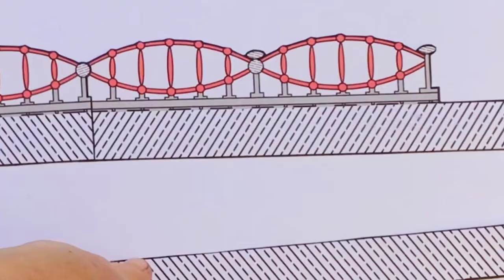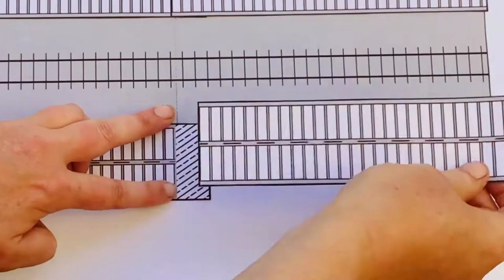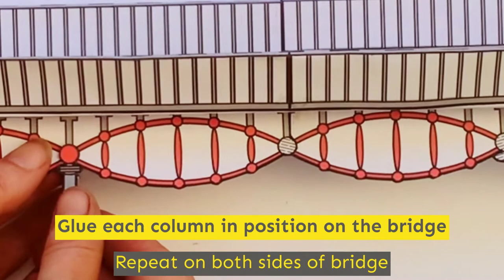Grand Construction No.3: Build Gaunless Bridge by Cabinet of Curiosity Studio.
Instructions on how to build a paper model of the Gaunless Bridge. Gaunless Bridge was a railway bridge designed by George Stephenson on the Stockton and Darlington Railway. It was completed in 1823 and is one of the first railway bridges to be constructed of iron and the first to use an iron truss. It is also of an unusual lenticular truss design.

Grand Constructions is an arts project that explores architecture and making that has been supported by Arts Council England National Lottery Project Grant and Creative Darlington.